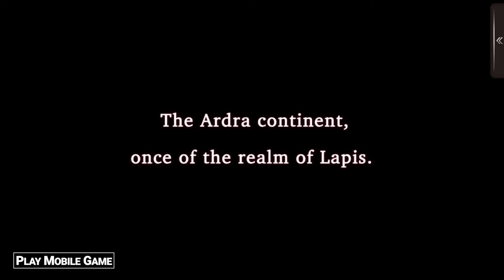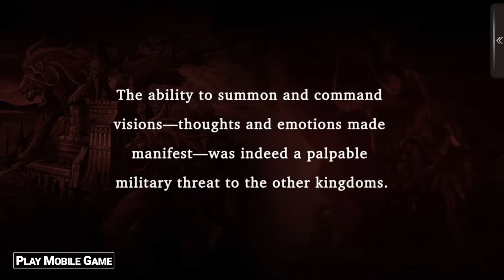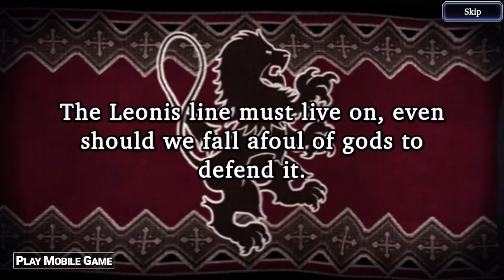Final Fantasy Brave Exvius (by Square Enix) Global Server Gameplay [iOS][Android]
In the latest work of the FINAL FANTASY BRAVE EXVIUS series, experience a battle that has remained unknown in the world of FFBE...until now.
Characters from past FINAL FANTASY titles will be included!
Twin princes and the beautiful steel maiden—
The War of the Visions begins!